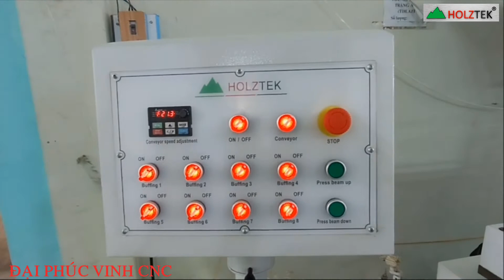MÁY ĐÁNH BÓNG CẠNH ACRYLIC - PVC 16 TRỤC HOLZTEK PRO-BR16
► Đồng Nai      : 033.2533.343 - Ms Thương, 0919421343 - Mr Tuấn
► Hồ Chí Minh : 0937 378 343 - Mr Cường
► Dương  : 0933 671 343 - Mr Hải
► Hà Nội          : 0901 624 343 - Mr Cường